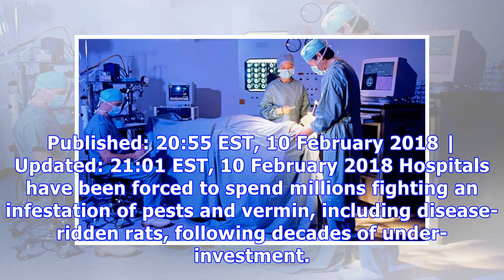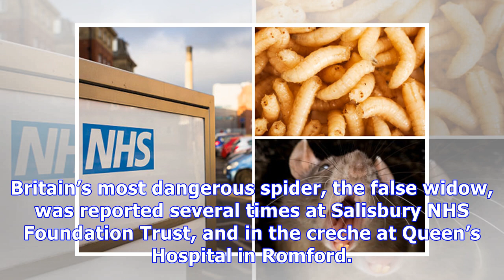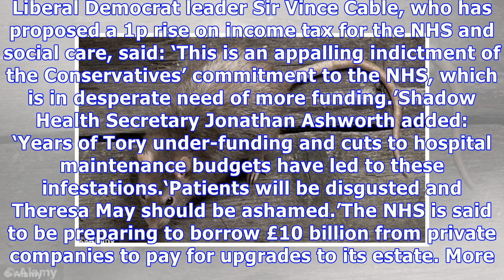NHS hospitals are infested with maggots, cockroaches and rats